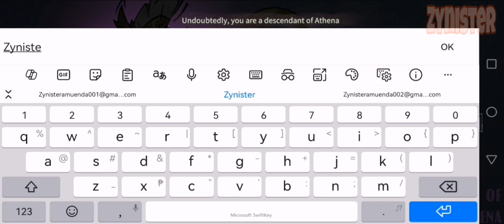Mist Of Ocean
Developer:  Beavergame

Category:  Action / RPG / Roguelike

Size:  607 MB

About:

Mist of Ocean is a Roguelike adventure game set in the Industrial Revolution era

【Game introduction】
"Mist of Ocean" is a Roguelike adventure game set in the Industrial Revolution era. Players play the role of an explorer resurrected in the era of the Industrial Revolution, exploring a map full of mystery and danger, cultivating powerful heroes, and challenging endless enemies with the help of randomly dropped props. By cultivating Servant, redeeming Remnant Dream, and upgrading equipment, I can enhance my godhood and ascend to the realm of a god. Take you through the era of the Industrial Revolution and embark on an adventure full of excitement and challenges!

【Game Features】
●The unique industrial revolution background presents players with a real and historical adventure world.
●The rich props and heroic spirit system give players more choices and strategic space in the game.
●Random drop mechanism and map layout make every game full of unknowns and challenges.
●In-depth character development and upgrade system to satisfy players’ desire for growth and exploration.

【Story background】
Who am I, where am I?
I woke up from a terrible sleep, and everything around me felt very strange. At this time, a mysterious woman suddenly appeared in the magic box at my feet. She said her name was Pandora, and that I was a descendant of God with the blood of God. She would follow me and serve me. It turns out that the real me has "died" and was able to wake up again in order to collect a mysterious item called "Remnant Dream" and save the old gods and restore the glory of the gods.
I must go to Gray Mist City to defeat Gaia, the mother of the earth who has been eroded by Remnant Dream, obtain the blessings and help of the old gods in the underworld, release and purify the Servant swallowed by Remnant Dream, and assist me in exploring the unknown in the ruins. I will continue to redeem the Remnant Dream, absorb the divine power swallowed by the Remnant Dream, and continue to improve my godhood and ascend to the realm of a god.
etc! ? If I can ascend by redeeming Remnant Dream, then should I save the old god or replace it with a new god?

【Core gameplay】
●Develop maps: Each map has different difficulty and enemy configurations. Players need to use strategies and skills flexibly to successfully develop the map.
●The grace of the old gods: Obtain the grace of the old gods in various levels, grant powerful powers, collect and unlock more treasures, and obtain generous rewards.
●Collect randomly dropped props: After defeating enemies, various props will drop. Players need to collect these props and enhance their own strength.
●Cultivation of Servant: Players can recruit Servant with different abilities, cultivate Servant through upgrades, unlock more skills and attributes, and improve combat effectiveness.